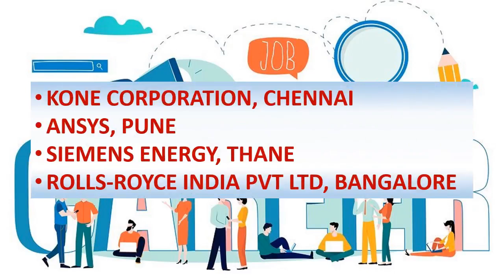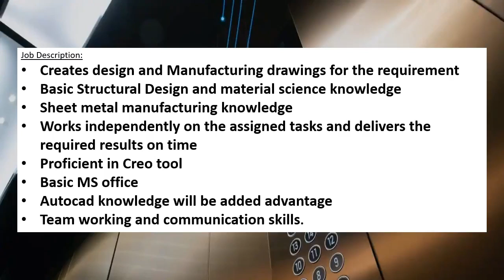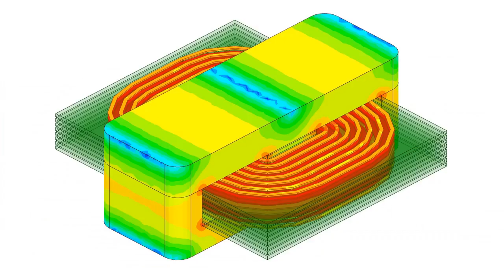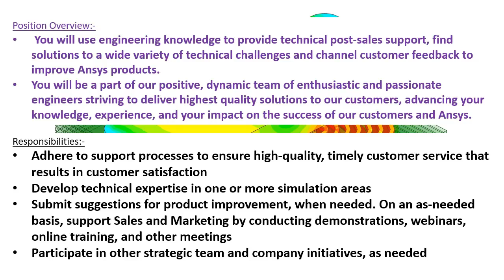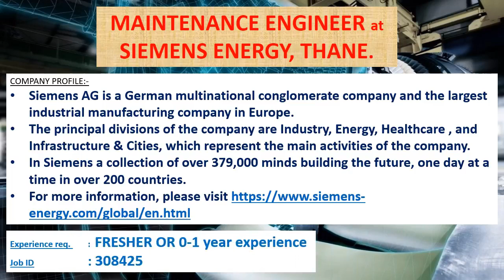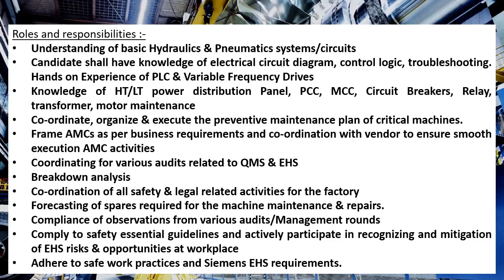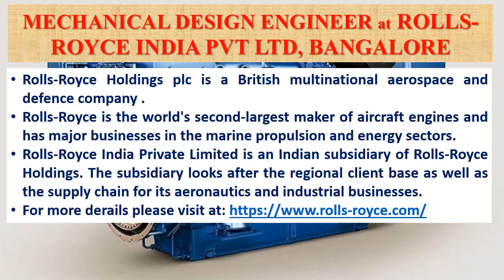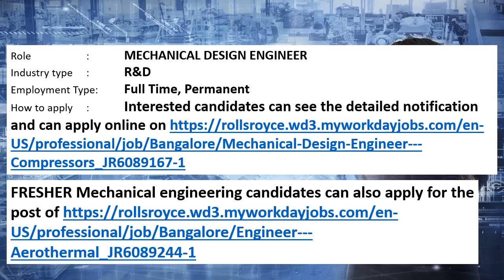Mechanical jobs | FRESHERS JOB | 9.4.2022 | For EARLY CAREER | Mechanical engineering jobs | MNC job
This weeks video contains information's regarding private MNC company jobs in KONE CORPORATION, CHENNAI, ANSYS, PUNE, SIEMENS ENERGY, THANE, ROLLS-ROYCE INDIA PVT LTD, BANGALORE.